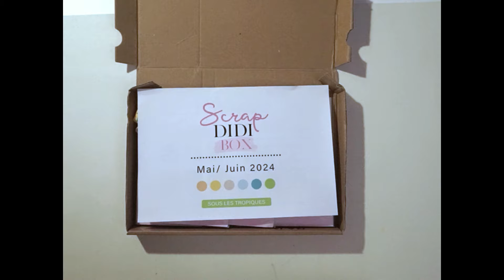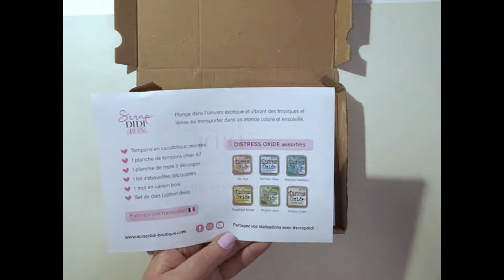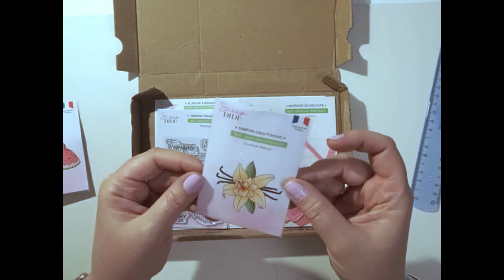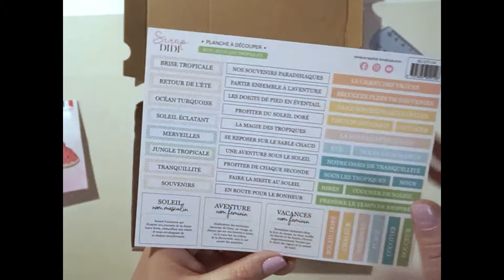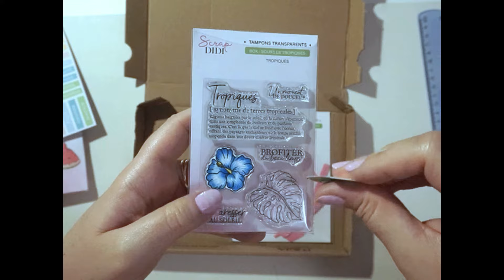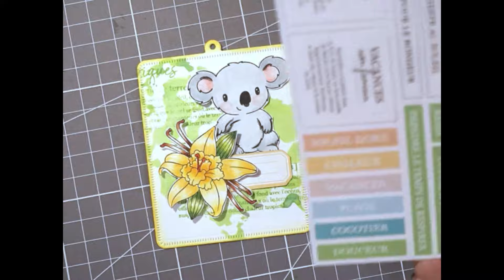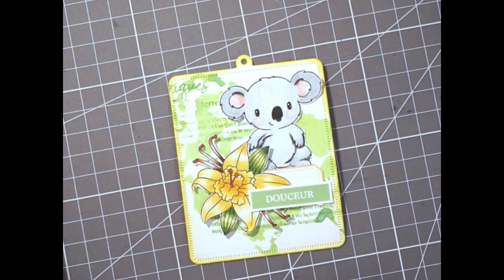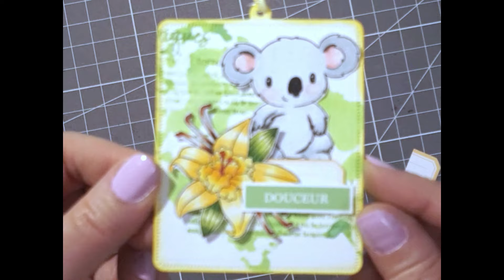Box Scrap Didi Présentation et Tuto Scrapbooking 100% BOX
P L U S - D ' I N F O - D E R O U L E R - I C I

▬▬▬▬▬▬▬▬▬▬▬▬  MES INDISPENSABLES  ▬▬▬▬▬▬▬▬▬▬▬▬

🌸  POUR LA COLORISATION  🌸
- Mes Polychromos
- Mes Albrecht Dürer
- Mes Luminance
- Mes Lightfast

🌸  MES ACCESSOIRES 🌸
- Mon taille crayon